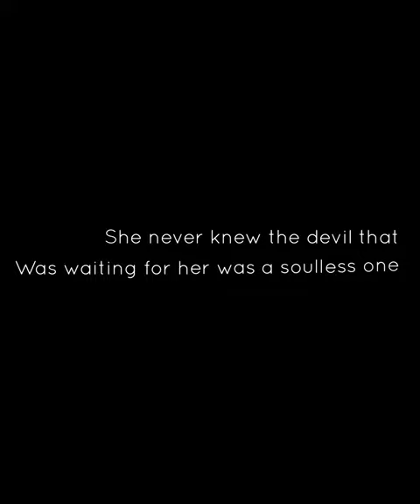The Neighbours (THE MOVIE) Trailer